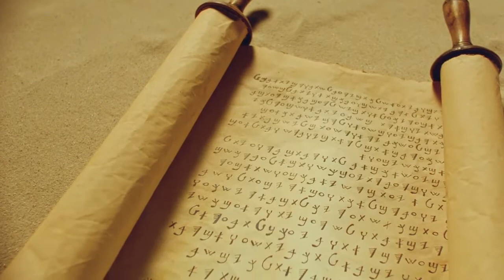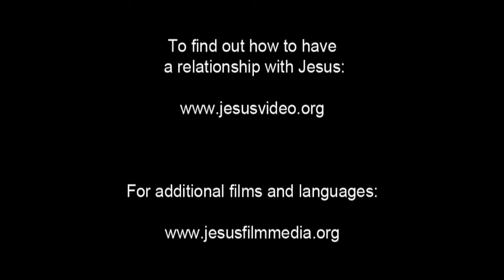Invitation to Know Jesus Personally Nahuatl, Northern Puebla People/Language Movie Clip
This is Invitation to Know Jesus Personally Nahuatl, Northern Puebla (Northern Puebla Nahuatl) People/Language Movie Clip from Jesus Film [1_144765-jf6161-0-0]

Other names for this language are: Northern Puebla Nahuatl; North Puebla Aztec; Náhuatl del Norte de Puebla